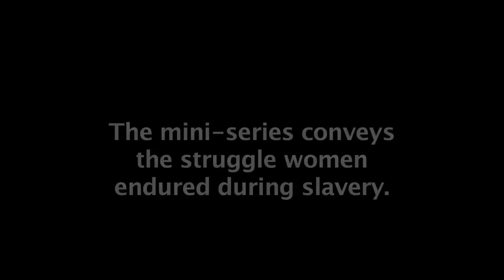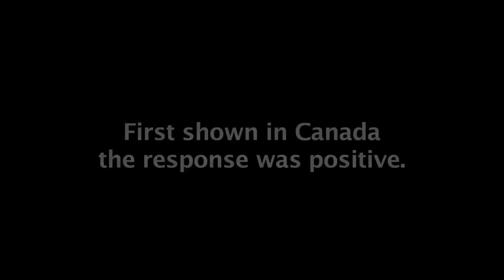"Book of Negroes" at the UN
United Nations - The six-part television mini-series the Book of Negroes which was screened at the United Nations
on 11 February will premiere on BET network starting 16 February.   It's a story about a woman's struggle to survive despite adversity while enslaved.